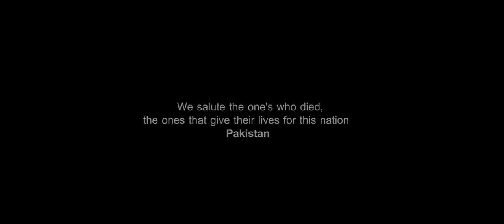335139 The Untold Story || Official Trailer || Short Pakistani Film 2018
335139 The Untold Story Short Movie Trailer...
This File based on a true story.The Story of Siphai Maqbool Hussain.
Siphai Maqbool Hussain co-produced by ISPR and Interflow Communications Limited[1] is a Pakistani miniseries, aired during the month of April 2008, simultaneously on TV One and PTV, that narrates the true story of a Pakistani soldier, Maqbool Hussain, who was injured and taken prisoner by the Indian Army in the 1965 war and spent 40 years in Indian jails. He was released as a civilian prisoner in 2005. During his imprisonment, Hussain was said to be subjected to terrible human rights abuses. The drama pays tribute to Sepoy Maqbool Hussain as an icon of resilience and steadfastness.